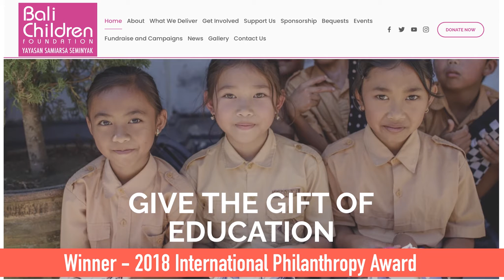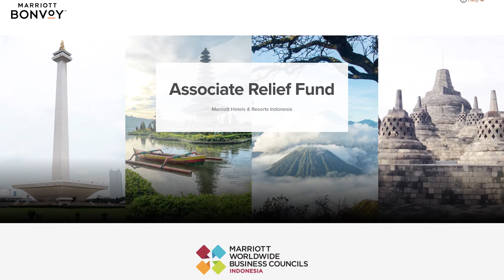Marriott "Run To Give 2021"